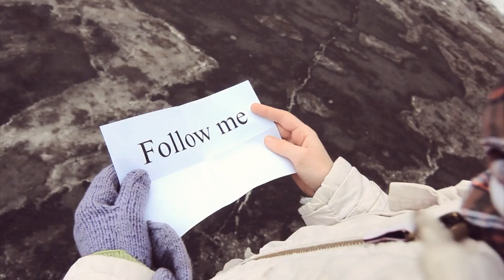RISE OF A DIGITAL NATION | Machinae Supremacy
This crowd-sourced music video is a tribute to our fans and a testament to the Rise of a Digital Nation.

Though far apart, we are united by heart.